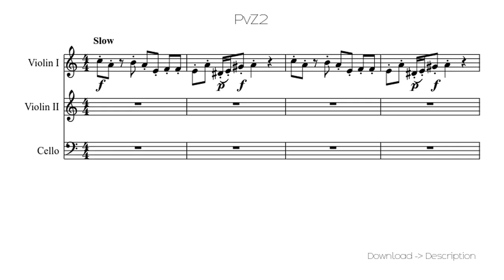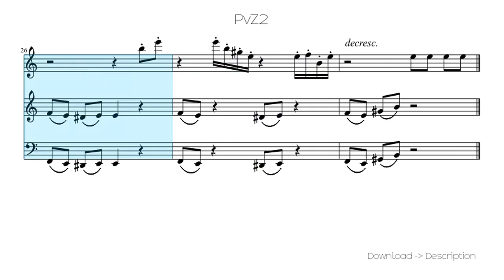🎶 PvZ2 🎸🎸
Sheet for song: 🎶 PvZ2 🎸🎸